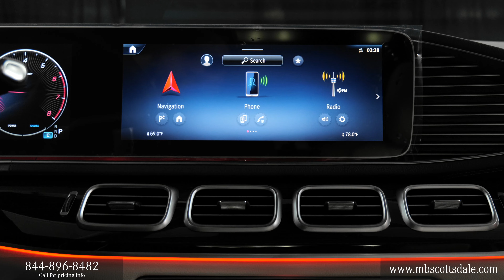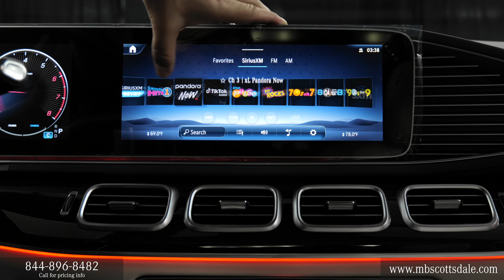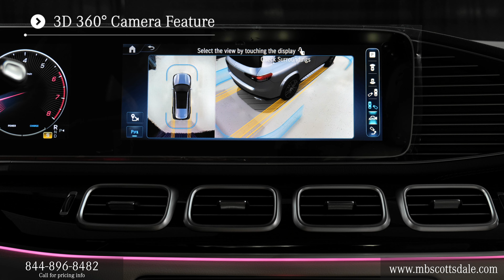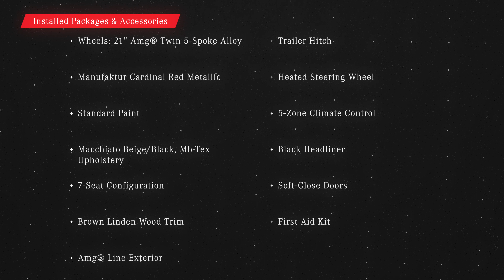New 2024 Mercedes-Benz GLS 450 4MATIC® SUV Mercedes-Benz of Scottsdale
Contact Mercedes-Benz of Scottsdale today for information on dozens of vehicles like this new MANUFAKTUR Cardinal Red Metallic 2024 Mercedes-Benz GLS 450 4MATIC SUV with Macchiato Beige / Black interior.

2024 Mercedes-Benz GLS 450 4MATIC SUV review chapters:
00:00 | Front Grille and Engine
00:30 | Driver Interior and Door Features
01:00 | Backseat, Sunroof and Passenger Area
01:35 | Touchpad Display, Display Rear Camera
02:11 | Exterior Walkaround, Lights and Mirrors, Trunk Area

This neew 2024 Mercedes-Benz GLS 450 4MATIC® SUV interior options and exterior specs from Mercedes-Benz includes:
Heated Steering Wheel, FIRST AID KIT, 7-SEAT CONFIGURATION, 3rd Row Seat, SOFT-CLOSE DOORS, MANUFAKTUR CARDINAL RED METALLIC, BLACK HEADLINER, 5-ZONE CLIMATE CONTROL, Multi-Zone A/C, Rear A/C, BROWN LINDEN WOOD TRIM, Woodgrain Interior Trim, AMG LINE EXTERIOR, Leather Steering Wheel, Floor Mats, STANDARD PAINT, TRAILER HITCH
Tow Hitch, MACCHIATO BEIGE/BLACK, MB-TEX UPHOLSTERY, Vinyl Seats Cloth Seats
Leather Seats Premium Synthetic Seats, WHEELS: 21" AMG TWIN 5-SPOKE ALLOY Chrome Wheels
Aluminum Wheels Steel Wheels Note - For third party subscriptions or services, please contact the dealer for more information.*  Looking to have more room and more luxury in a new 2024 Mercedes SUV? This 2024 GLS 450 4MATIC SUV is the vehicle for you. Pull up in the vehicle and the valet will want to parked on the front row. This 2024 Mercedes-Benz GLS 450 4MATIC SUV is the vehicle others dream to own. Don't miss your chance to make it your new ride.  When the 2024 Mercedes-Benz GLS 450 4MATIC SUV was created, it was automatically enhanced by having the performance ability of all wheel drive. Not only will you notice improved steering and superior acceleration, but you can also rest easy knowing that your vehicle comes standard with increased stability and safety. Added comfort with contemporary style is the leather interior to heighten the quality and craftsmanship for the 2024 Mercedes-Benz GLS 450 4MATIC SUV.  Enjoy the drive without worrying about directions thanks to the built-in navigation system.  STK - M22997